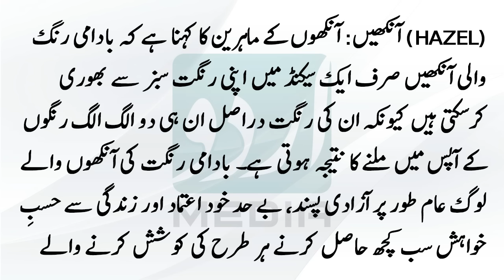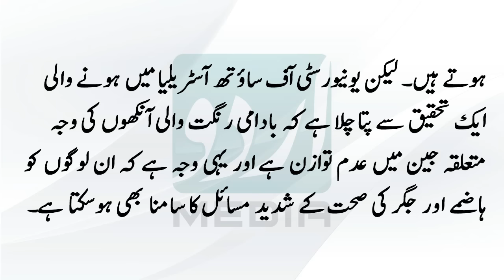Aap Ki Ankhen Aap Ki Shakhsiyat Ke Baray Mein Kya Kehti Hain